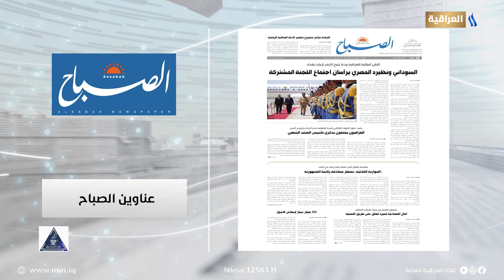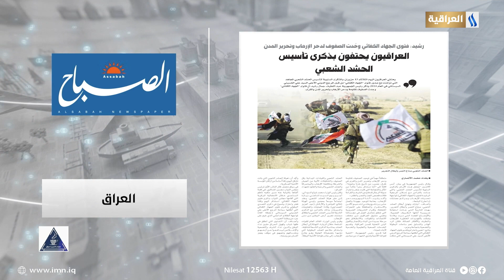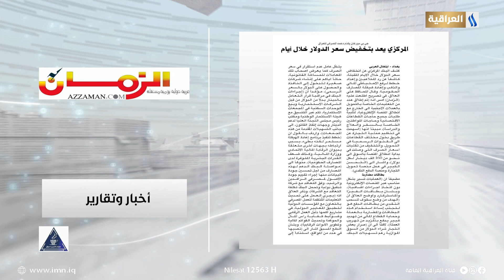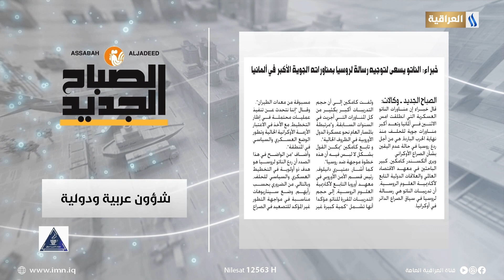صحافتنا لهذا اليوم